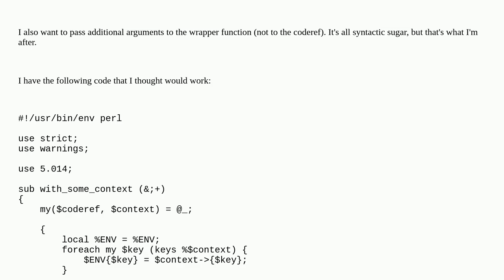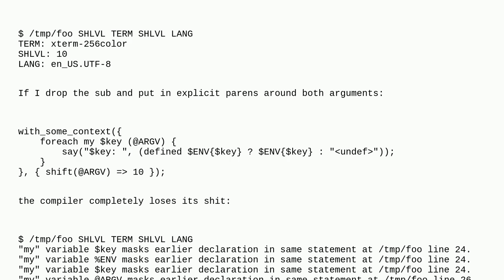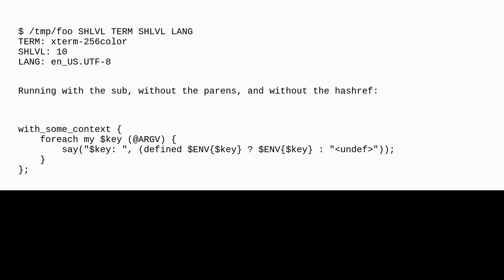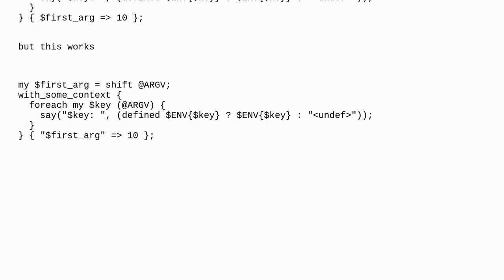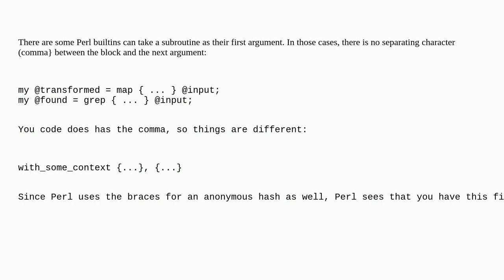Why does my Perl function prototype of "(&;+)" still require 'sub'?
A special thanks goes out to the community

  perl function-prototypes